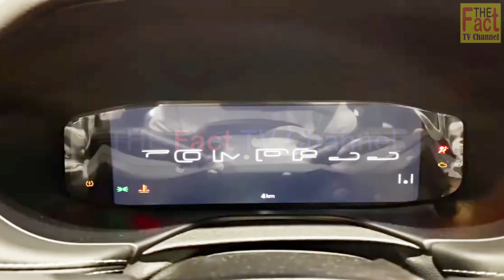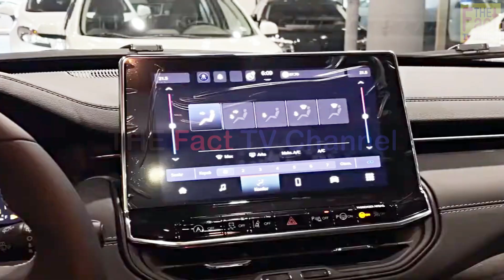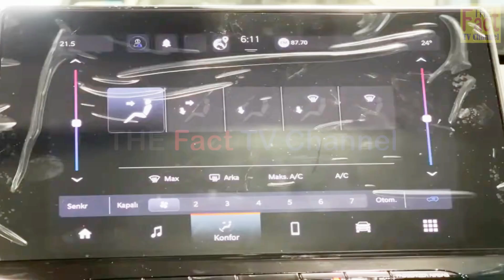ALL NEW JEEP COMPASS 2025